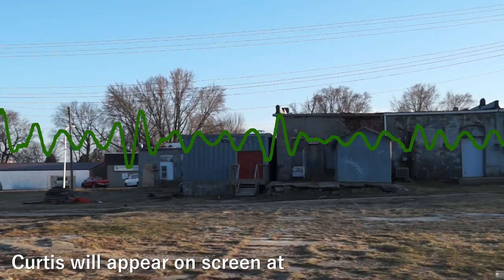Curtis Boschult's Testimony (Freed from drugs & drinking) – 3/12/23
This a roller-coaster of a testimony from Curtis shared at our Decatur location.